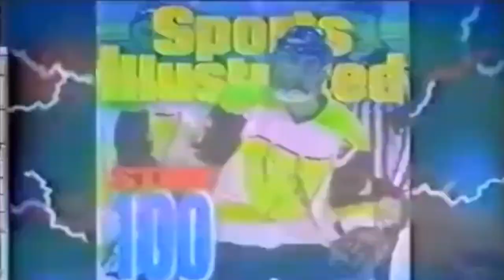Top 5 Senior Year Goals for Cory Buchholz #5 - Waupun High '96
My dads top 5 goals in my dads opinion.